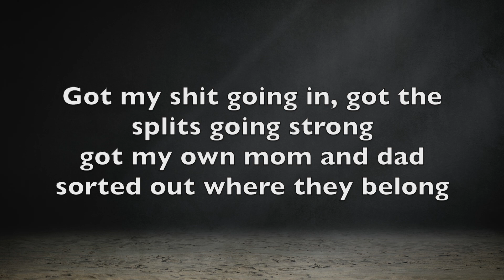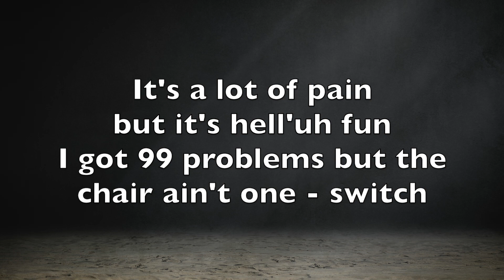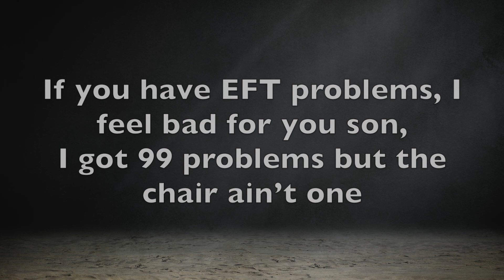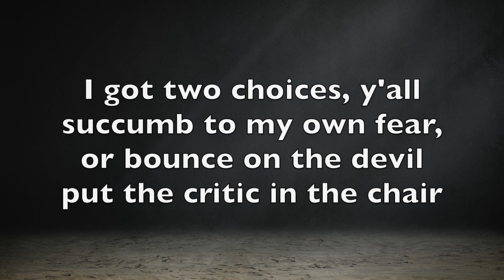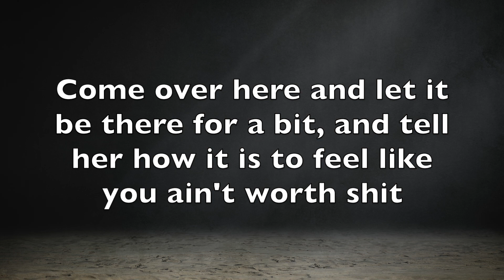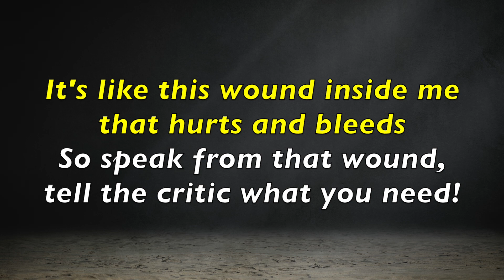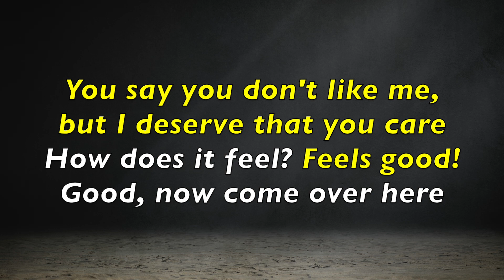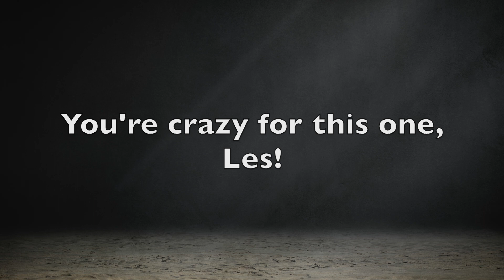99 problems (but the chair ain't one)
In this first episode of EFCT:
A comedy rap about emotion-focused therapy (EFT), for EFT practitioners who know the academic jargon. Includes a list of what an EFT practitioner needs to know (and also how NOT to behave), and a quite accurate process description of the intervention "two-chair work for self-critical split". Lyrics do NOT adhere to Rogerian principles.